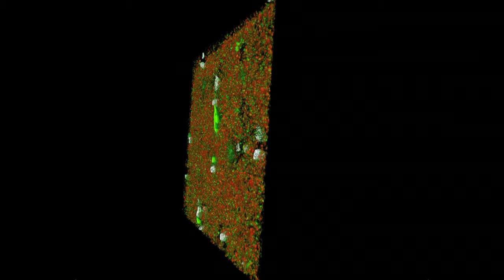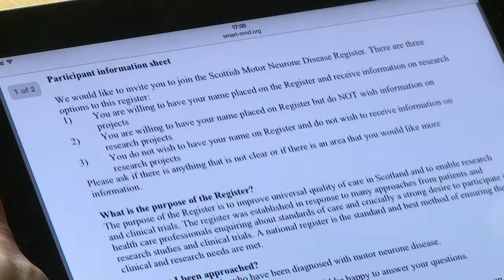The Euan MacDonald Centre for Motor Neurone Disease Research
The Euan MacDonald Centre based at the University of Edinburgh is a collaboration of over 100 scientists and clinical academics at Universities across Scotland.

Our mission is to improve the lives of people living with motor neurone disease through research. We promote world-class research, the training of the next generation of research leaders, and public awareness of motor neurone disease.